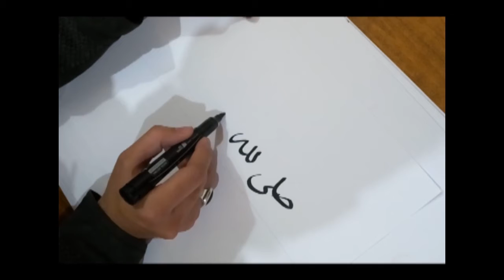Drood e Paak ( صلی اللہ علیہ وسلم ) Write A Beautifull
Hello Friends,
Assalam o Alaikum ,
 I m Tahir Roshaani .wellcome to my channel
 'Roshaani Arts '
 I  create a drood e pak ( صلی اللہ علیہ وسلم )